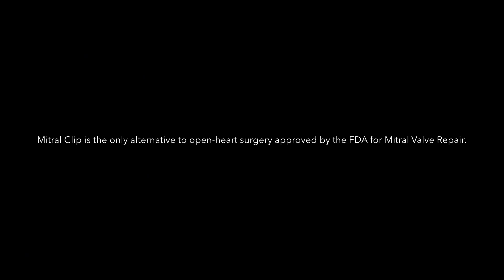Medical City Dallas Hospital's First MitraClip Procedure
On August 26, 2015, Bruce Bowers, MD, HCA National Medical Director for Interventional Cardiology, and Todd Dewey, MD, HCA National Medical Director for Cardiovascular Surgery, performed Medical City Dallas Hospital's first MitraClip procedure on 72-year-old patient Marcette. The outcome of the procedure was successful.